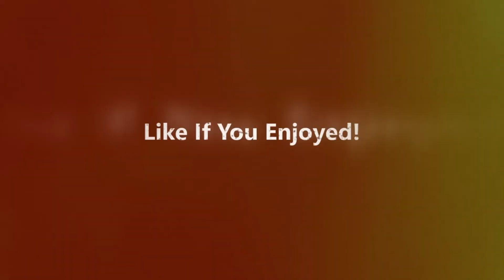The Culling-Top 5 Wins #4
Another top 5 wins video for The Culling! Thanks for all my teammates involved and thank you especially for watching! You guys are awesome! Also, special Thanks To Skeleton Rocker for teaming up!!! Please, go check out his channel!